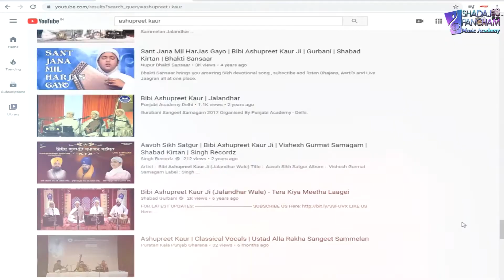Shadaj-Pancham Music Academy | Register Now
Do you want to learn :-
1)Classical Music
2)Gurmat Sangeet
3)Tabla
If Yes,then learn from us!

Hello everyone ,with the blessings of Waheguru ji nd My Sangeet Gurus , we are going to Start Our Own SHADAJ - PANCHAM MUSIC ACADEMY in Jalandhar for all Music students worldwide. Registrations open now.
Call On : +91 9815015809 to Register.

1) Vocal Classes only for Girls only.
2) Tabla classes for Boys and Girls.